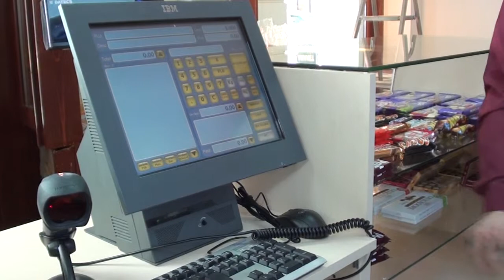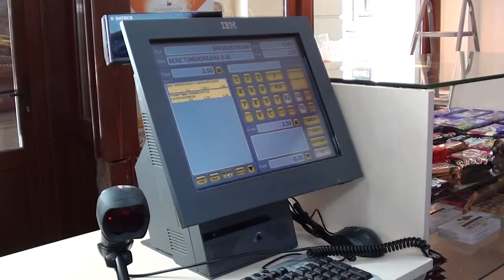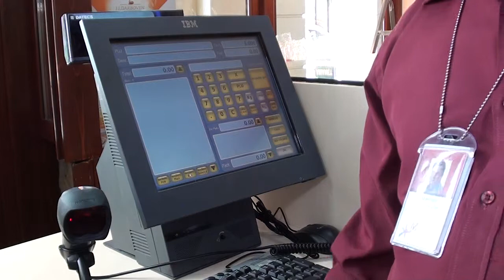Instalarea unei statii POS SmartCash RMS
In acest tutorial, se prezinta modalitatea si  recomandarile de instalare ale unei statii de lucru POS (Point-of-Sale), apartinand unei solutii la cheie SmartCash RMS